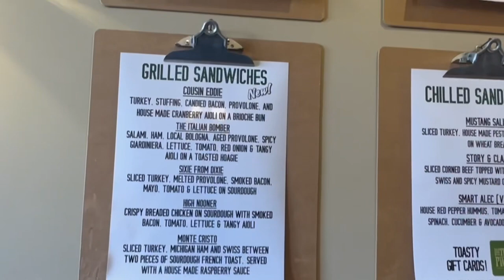GRAND HAVEN, MI VLOG: Lake Michigan, Local Eats, Downtown Vibes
Come with me, my fiancé Josh, and our dogs Smokey and Max as we explore Grand Haven on an early spring afternoon. We'll show you around the state park, downtown, the famous lighthouse, and grab a bite to eat at an amazing local restaurant!